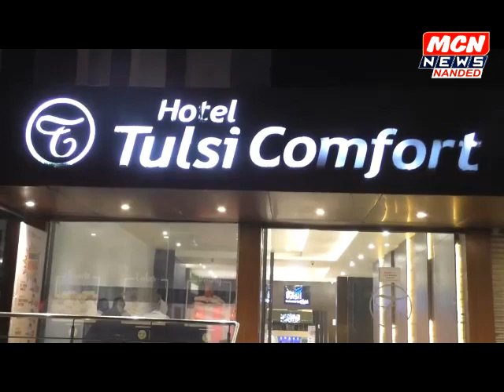मैने प्यार किया फेम अभिनेत्री भाग्यश्री ला पाहण्याची नांदेडकरांना संधी,पुरस्कार वितरण सोहळ्यात हजेरी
Maine pyar Kiya bhagyashri - नांदेडमध्ये येणार...